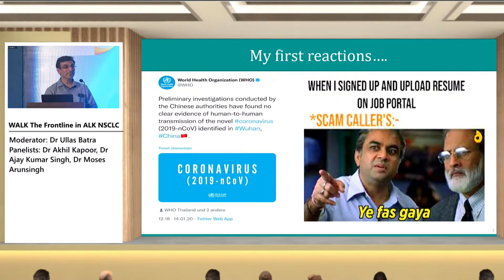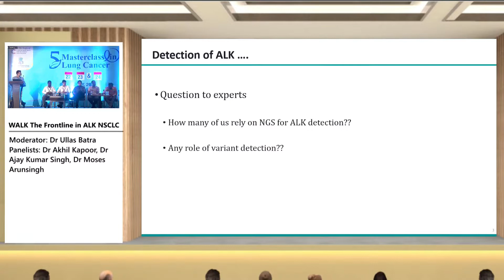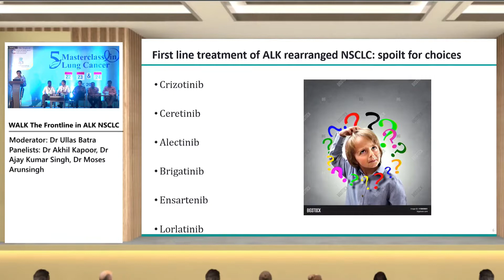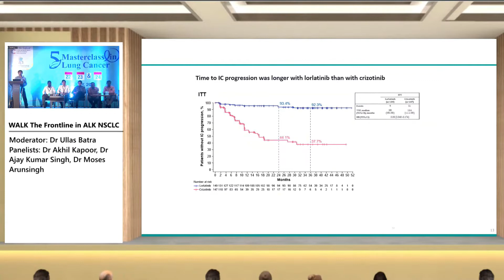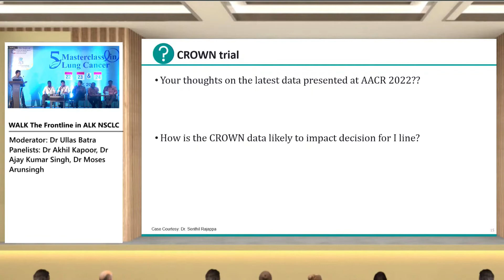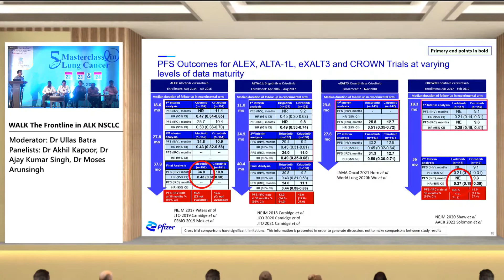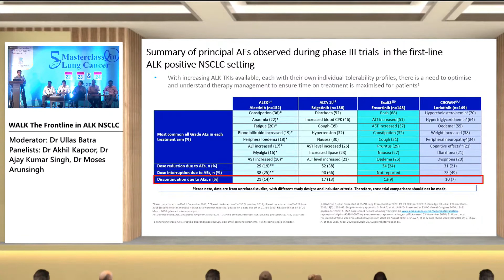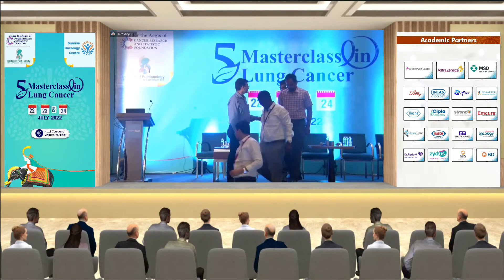wALK The Frontline in ALK NSCLC - Dr Ullas Batra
5th Master Class in Lung Cancer | Hall A Main Conference | 10:00 am - 07:00 PM - 23rd July 2022, Saturday | Hotel Courtyard Marriott, Mumbai.

Cancer Research And Statistic Foundation organized a hybrid conference "5th Master Class in Lung Cancer" with the support of "Institute of Pulmonology Medical Research & Development" & "Sunrise Oncology Centre".

Session: 5th Master Class in Lung Cancer